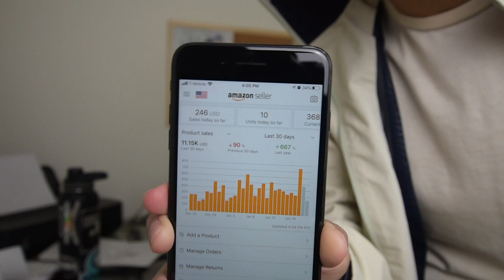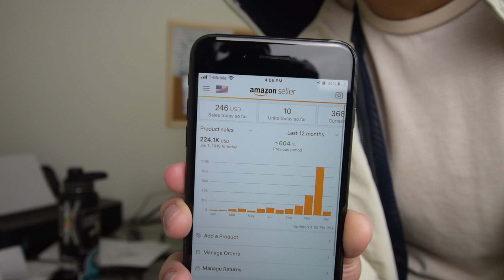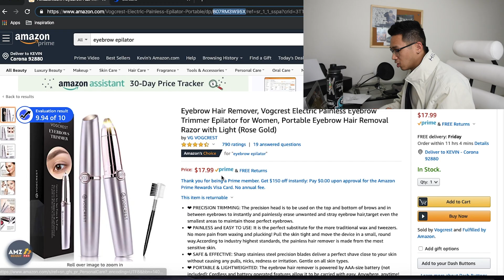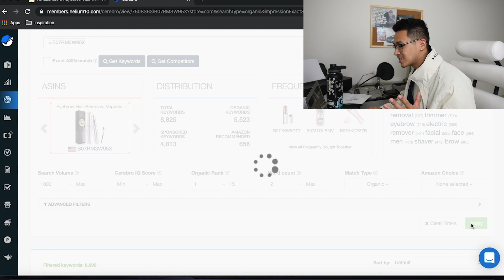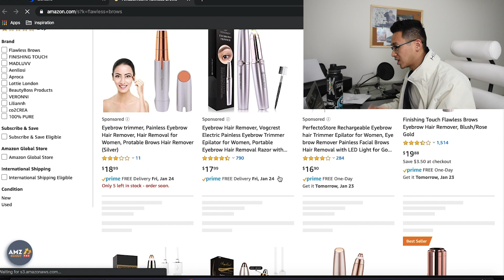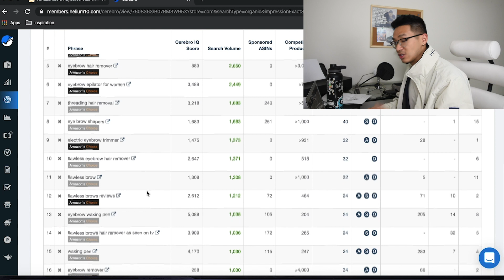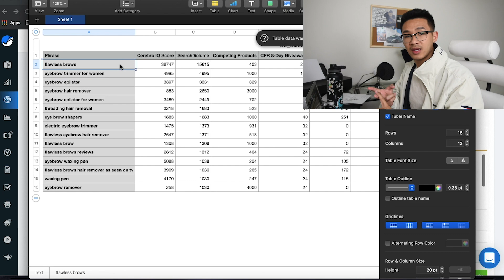DEMOLISH Your Competitors & INCREASE Your Sales Using HELIUM10 CEREBRO! AMAZON FBA 2020 STEP BY STEP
Helium10 is great tool for amazon sellers to increase their sales and grow their business! One of my favorite tools is helium10 cerebro which is  a reverse asin tool that lets you see what keywords your competitors rank and make sales on! We are gonna steal that and increase our sales and win!